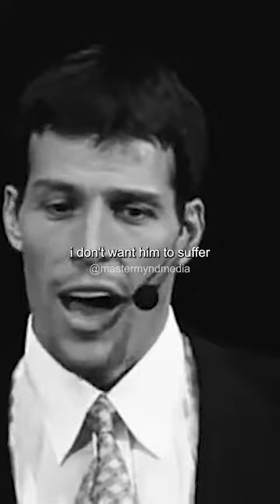don’t be afraid to ask the universe what you want. just be sure